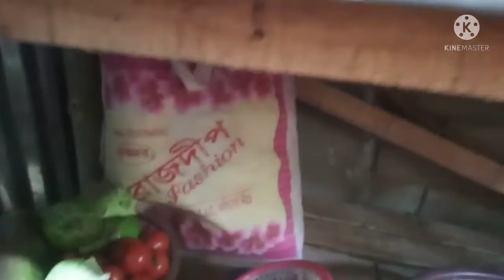আজ গেলাম দিদির মেয়ের birthdayতে🎂🎂🎂